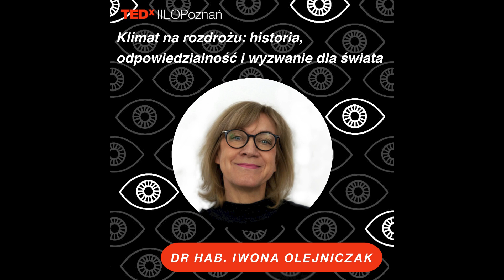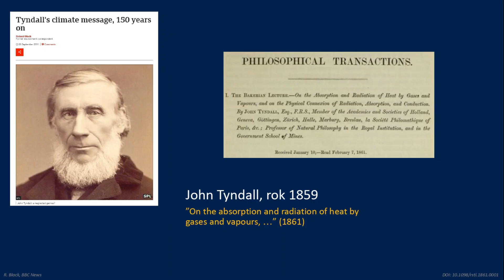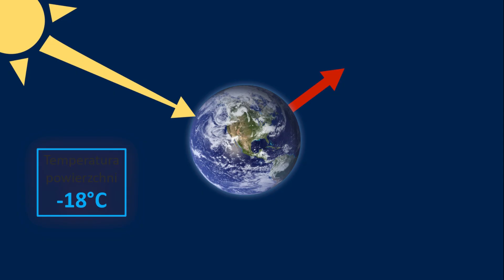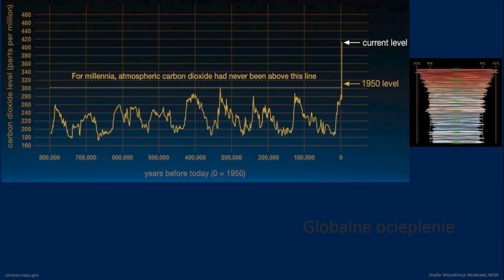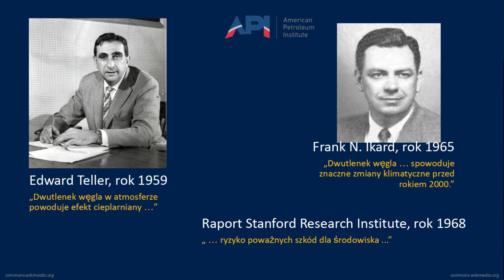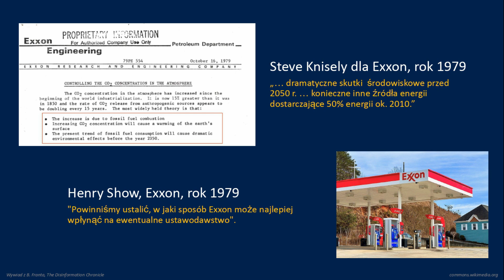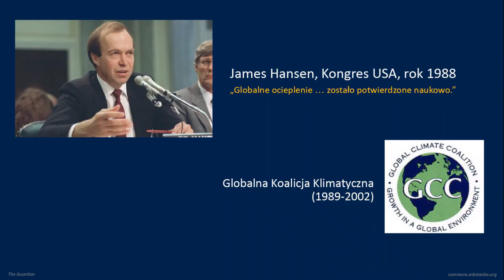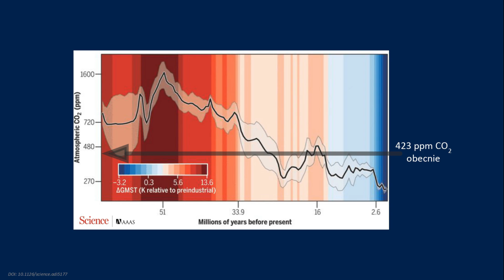Klimat na rozdrożu | Iwona Olejniczak | TEDxIILOPoznań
Iwona Olejniczak, PhD, takes the audience on a journey through the history of climate science, from the overlooked contributions of Eunice Newton Foote to contemporary considerations on climate change. Klimat na rozdrożu: historia, odpowiedzialność i wyzwanie dla świata. This talk was given at a TEDx event using the TED conference format but independently organized by a local community.